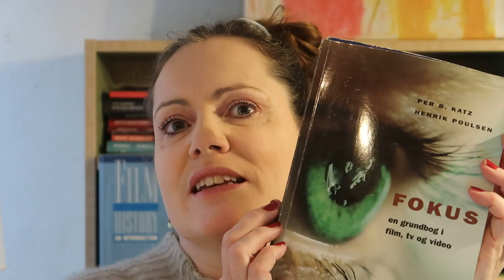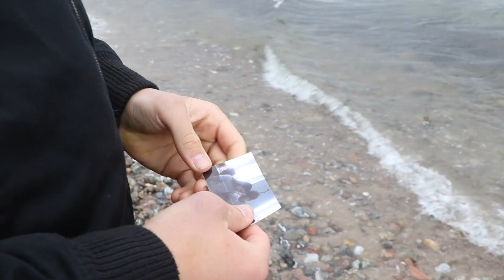Mediefag valgfagspræsentation FVGH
Frederiksværk Gymnasium & HF: mediefag